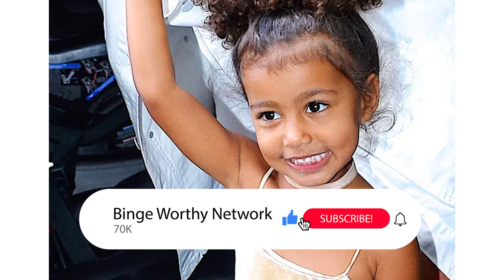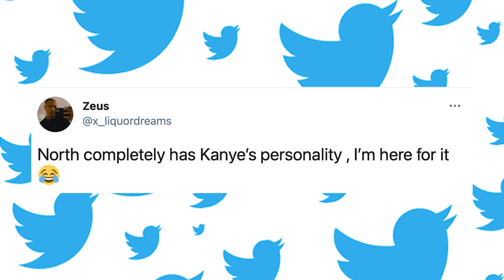North West Is Driving Kim Kardashian Out of Her Mind After Divorce